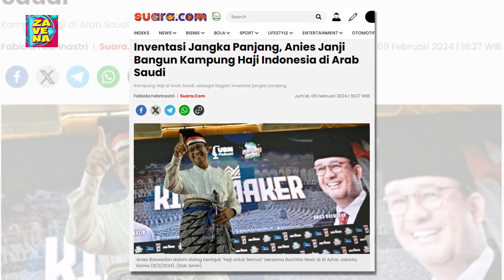Inventasi Jangka Panjang, Anies Janji Bangun Kampung Haji Indonesia di Arab Saudi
Haji dan umrah akan selalu ada sampai kapanpun selama masyarakat muslim Indonesia ada. Maka dari itu, Calon Presiden Nomor Urut 1, Anies Baswedan menegaskan bahwa perlu perubahan pandangan untuk mulai menjadikan haji maupaun umrah sebagai investasi jangka panjang yang dikerjakan negara.